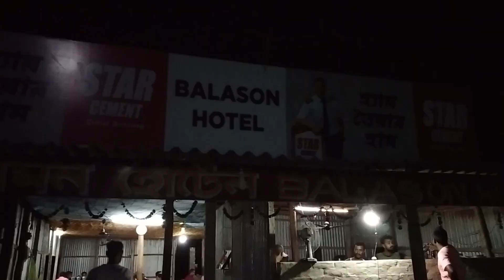My Village Day to Night View | Ghera, Itahar | Camera📷 Ne Mare Sath Dhokha diya | Riyaz Ki Duniya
My Village Day to Night View | Ghera, Itahar | Camera📷 Ne Mare Sath Dhokha diya, Dhaba se camera mere sath jochaa kiya, Video record📹 huya but sound 🔊record nehin guya.